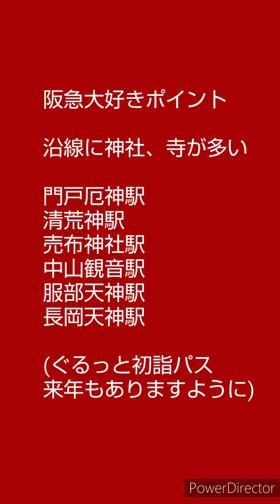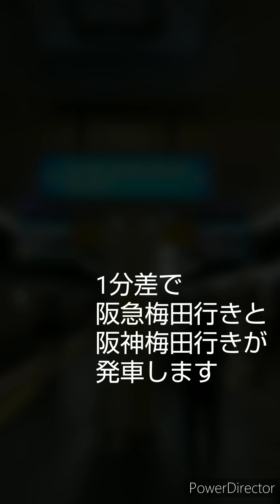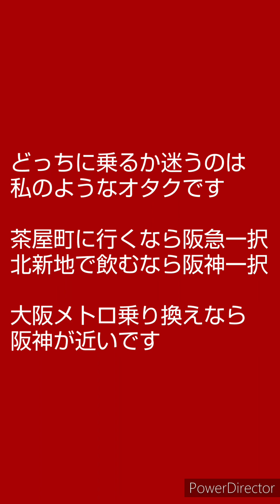阪急阪神1day旅